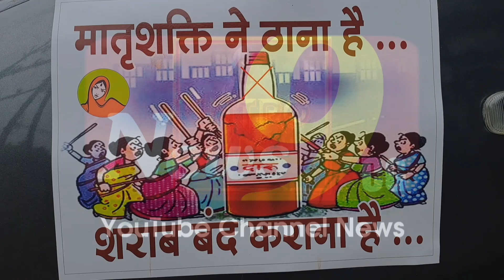मातृशक्ति ने ठाना Chhattisgarh में पूर्ण शराबबंदी | डोगरगढ़ से CM House तक पदयात्रा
cg movie
cg
cg comedy
chhattisgarhi gana
chhattisgarhi song
chhattisgarh news
chhattisgarhi picture
chhattisgarh samachar
chhattisgarhi video
chhattisgarhi film
amlesh nagesh
chhattisgarhi gana
satish jain
satish jain cg movie
sunil soni new song
Chhattisgarh News
Madhya Pradesh News
Today News
Breaking News
Latest News
mp news
Chhattisgarh, Chhattisgarh news, Chhattisgarh hindi news
Chhattisgarh latest news
Chhattisgarh latest hindi news, Chhattisgarh today news
Chhattisgarh news in hindi
Cg news,cg hindi news
cg latest hindi news